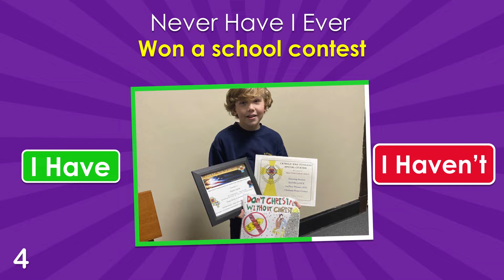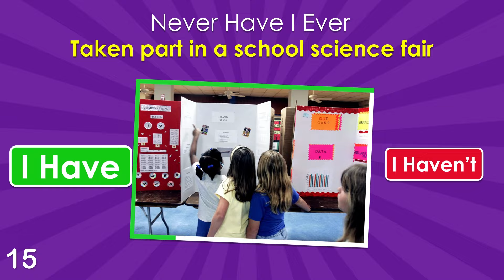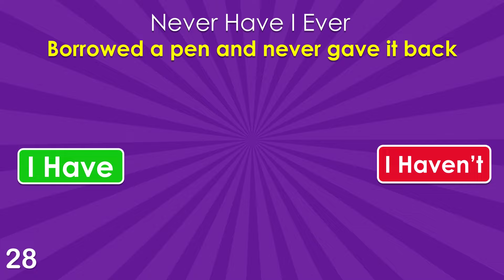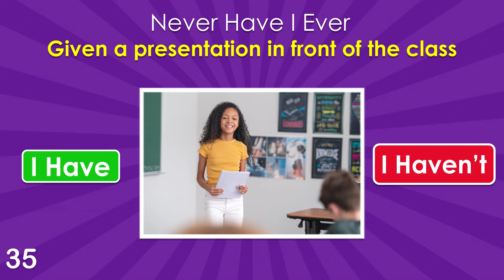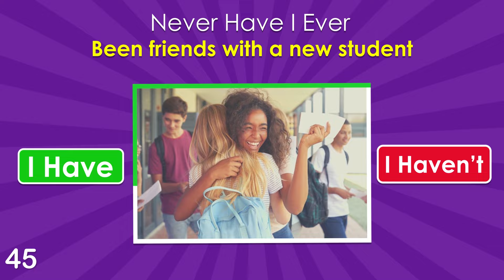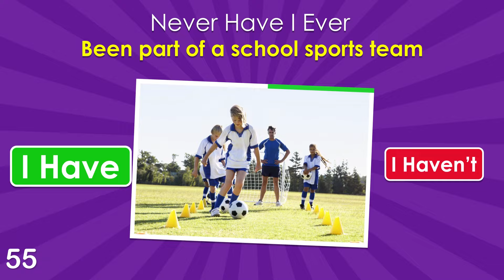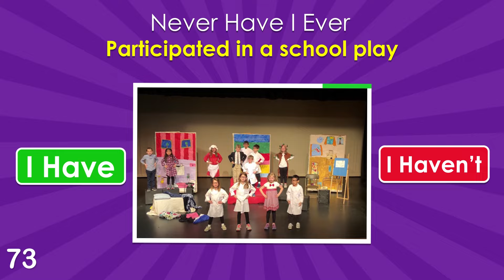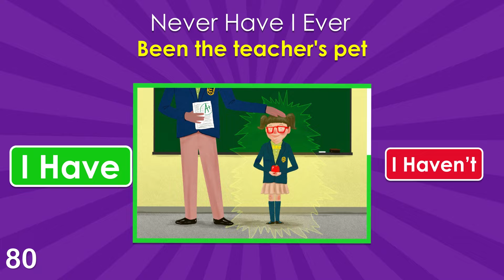Never Have I Ever… School Edition ✅❌ | 80 Questions ❓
Today we are playing the new Never Have I Ever School Edition. In this fun game, you'll find 80 school-related questions and have 7 seconds to pick an option. It's a fun interactive game to play with your school friends.